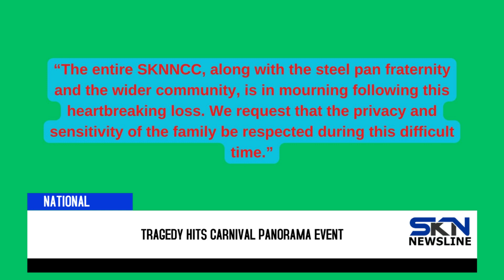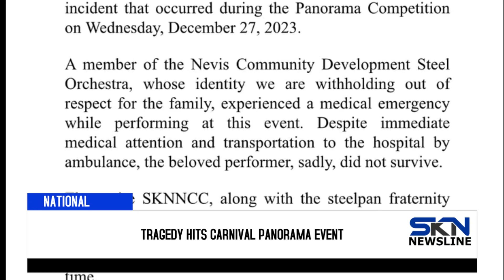TRAGEDY HITS CARNIVAL PANORAMA EVENT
The St. Kitts and Nevis National Carnival Committee extended condolences to the family of an individual who collapsed while performing on stage during the 27th December Panorama Competition at the Warner Park Stadium.
According to information released 28th December by the Carnival Committee, a member of the Nevis Community Development Steel Orchestra suffered a medical emergency while performing. The statement indicated that medical attention was provided on scene, before transportation to the hospital by ambulance. Unfortunately, the performer passed away.